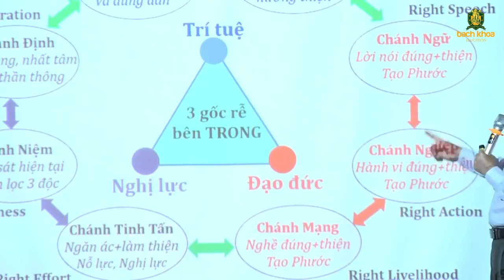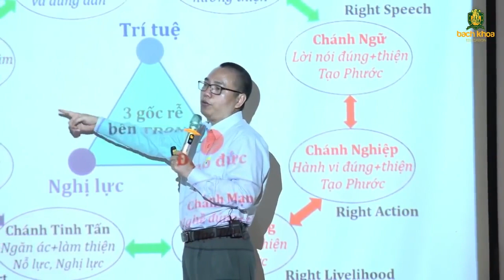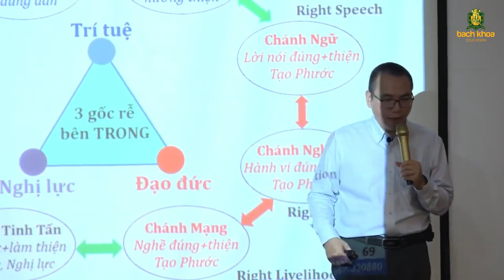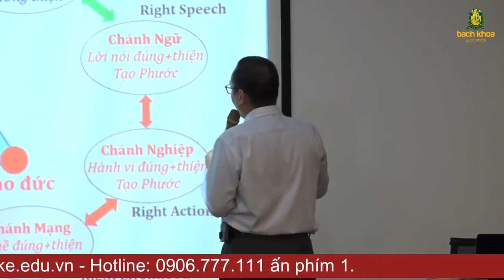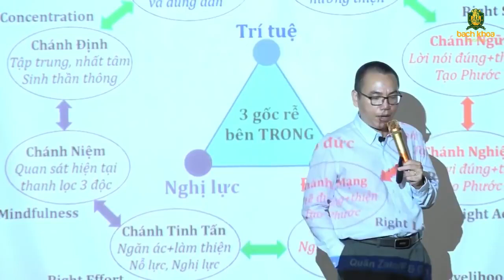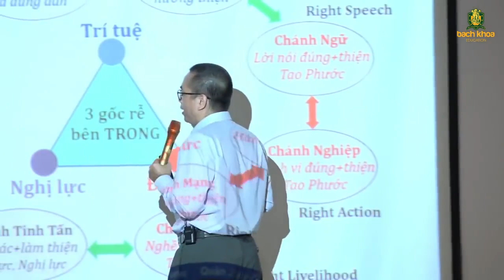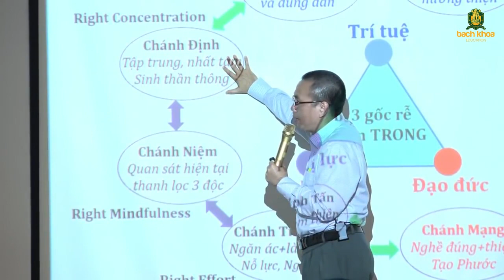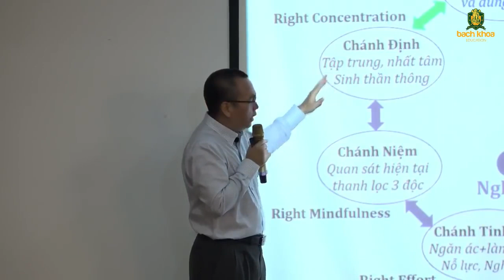BÁT CHÁNH ĐẠO - Giải Quyết Mọi Vấn Đề, Giúp Bình An, Hanh Phúc | Trần Việt Quân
Tham khảo về hành trình Rèn Trí Sáng Suốt của thầy Quân và đội ngũ tại: